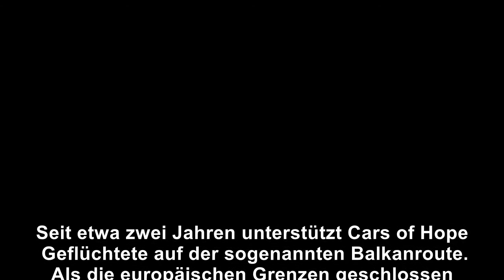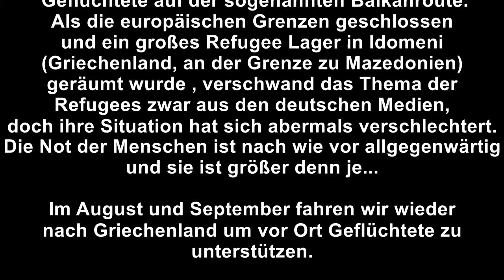Support Refugees in Greece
Seit etwa zwei Jahren unterstützt Cars of Hope Geflüchtete auf der sogenannten Balkanroute; zuletzt vor allem in Griechenland und Serbien, aber davor auch in Kroatien, Österreich, Slowenien und Ungarn. Als die europäischen Grenzen geschlossen und ein großes Refugee Lager in Idomeni (Griechenland, an der Grenze zu Mazedonien) geräumt wurde, verschwand das Thema der Refugees zwar aus den deutschen Medien, doch ihre Situation hat sich abermals verschlechtert. Die Not der Menschen ist nach wie vor allgegenwärtig - und sie ist größer denn je.

Die Arbeit auf der Balkanroute ist kräftezehrend. Aus dem Grund haben wir uns in den letzten zwei Monaten regeneriert und neue Unterstützungsaktionen vorbereitet, sodass wir im August und September wieder nach Griechenland fahren werden können. Dabei wollen wir u.a. Geflüchtete in Athen und auf Lesbos unterstützen.

Bitte unterstützt unsere Crowdfunding Kampagne für Geflüchtete in Griechenland.

Ihr könnt unsere Arbeit auch durch eine Überweisung auf unser Spendenkonto oder via Paypal unterstützen:

Bankkonto:
Kontoinhaber: Sozialtal e.V.
Iban: DE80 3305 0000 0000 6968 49
Bic: WUPSDE33XXX
Verwendungszweck: Cars Of Hope

Our work on the Balkan route is energy-sapping. Because of this we regenerated in the last two months and prepared new actions to support refuges. In August and September we will drive to Greece again. We will support refugees in Athens and at Lesvos.

Please support our Crwodfunding Campaign for refugees in Greece.

Bank account:
Name of account holder: Sozialtal e.V.
Bic: WUPSDE33XXX
Description: Cars Of Hope